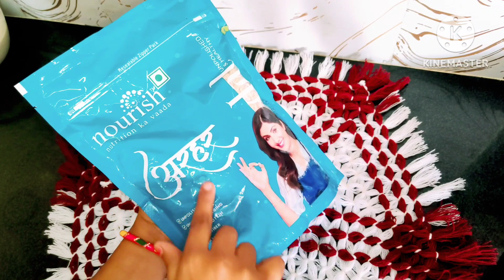15 Min में होटल से बढ़िया इडली सांभर का ऐसा नया तरीका देखलोगे तो रोजYoutube sambhar banane ki recipe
15 Min में होटल से बढ़िया इडली सांभर का ऐसा नया तरीका देखलोगे तो रोजYoutube sambhar banane ki recipe
Hotel bali Itli sambhar bnaye bilkul nye treke se sirf 15 Min me ghar pe subha ki bhag Dodh ho to 15 min me banke teyar hogi Idli sambhar suji RVA IDLI BILKUL INSTANT BANKE HOGI TEYAR
इडली सांभर कैसे बनाएं ye btaye hm kuch mints me banke hogi teyar idli sambhar bhut hi testi idli bhut hi soft bilkul apne ghar pe bna ke kro teyar aHotel jesha Idli sambhar instant ghar pe ingredients
Tuyar daal 1cup
suji 1cup
Dahi 1cup
salt as test
some vegetables
and Daal cheeni
tej ptta-
temoto
pumpkin
peas
carrot
beans
onion
Ginger
 Masale me Coriander power
Garam mashala
Sambhar mashala
Red chili powder
green coriander
bss oil
इडली सांभर बनाने की सामग्री